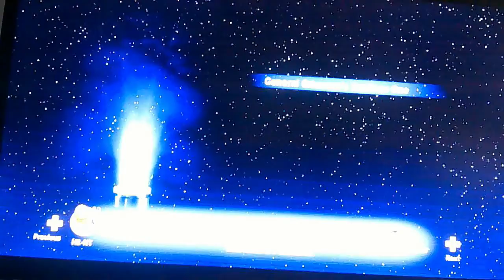NOW THATS WHAT I CALL POD RACING